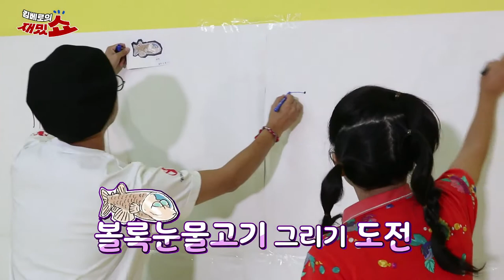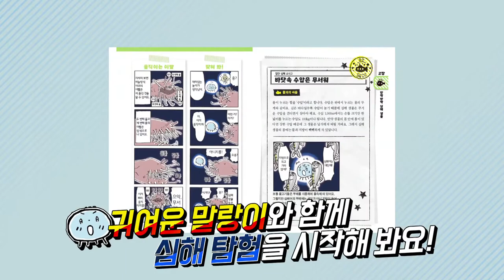[김베로의 재밌쇼][협찬] 귀여운데 오싹해 심해생물 2탄 벽에 낙서 아닌 손발로 심해생물 그리기 ㅣ아울북&을파소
귀엽다고오?
오...오싹한데?

오싹해?
귀여운데? ㅋㅋㅋㅋ

너무 귀여워서 탈~
너무~ 끔찍해서 탈 ㅋㅋㅋ

표정만 봐도 딱! 드러납니다~
베로, 찌니 '귀여운데 오싹해 심해생물' 2탄!

이번엔~ 언뜻 보면 그럴 듯한 낱말조합 안에서
열~~심히 공부했던 심해생물 이름을 쏙쏙 골라내볼 거예요!

그리고!!!
기대하십쇼 여러분 흐흐흐흐
어마어마한 예술 작품이 탄생합니닷ㅋㅋㅋ

'귀여운데 오싹해 심해 생물' 구매하러 가기 (링크 클릭)